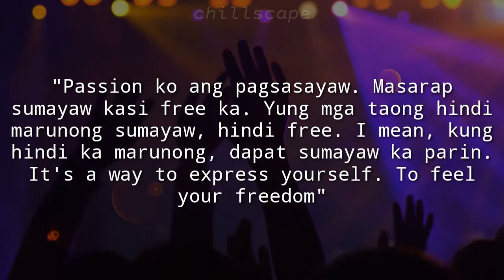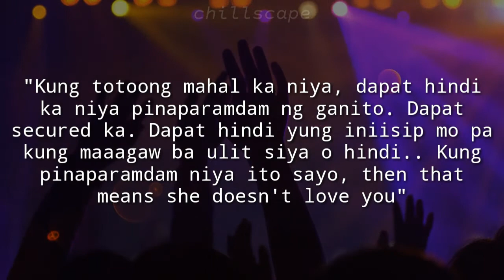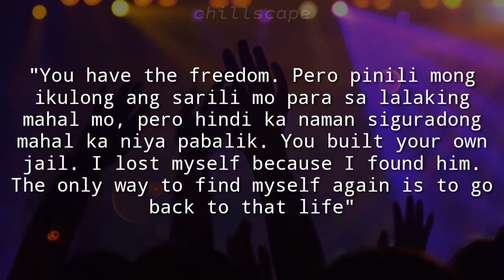WATTPAD LINES: WHY DO YOU HATE ME? || JONAXX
Why Do You Hate Me? (Art of Seduction Series)
BY: Jonaxx